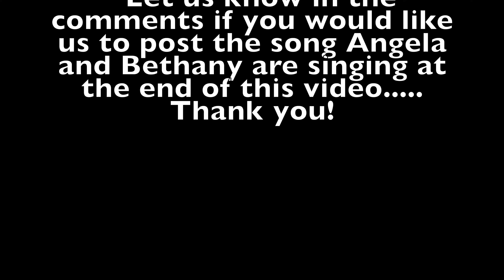Clips, Outtakes And A Behind the Scenes Look With The Brandenberger Family And Friends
Gospel Music Videos from The Brandenberger Family featuring Bluegrass harmonies in the style made popular by Ricky Skaggs, Ralph Stanley, Doyle Lawson and the Carter Family.

Here is a little look at us putting together a few videos for you. In general the songs and the music are worked up on the spot and recorded then and there. Although far from perfect, hopefully these videos gives you an idea of what it's like sitting with us while we sing.

 As always thanks a lot as always for watching these old gospel songs we post, and God bless!

Help produce new content!